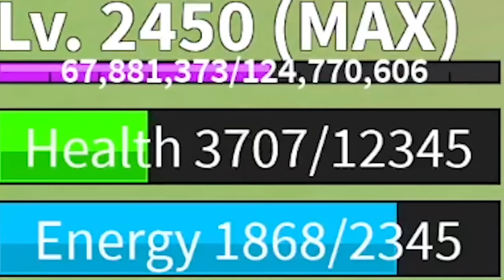He Pretended to be NPC to SCAM Other NOOBS... (Roblox Blox Fruits)